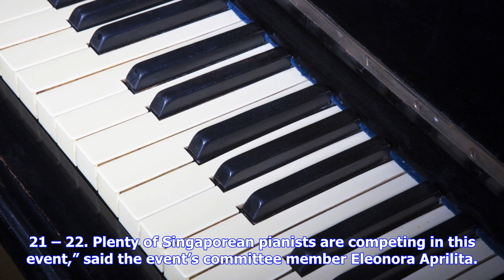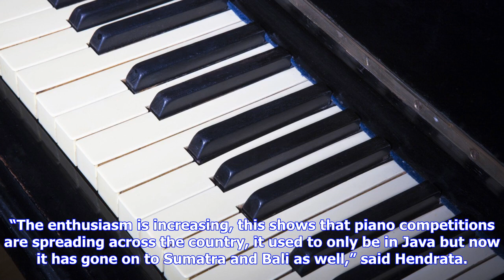Breaking News | Bali open piano competition 2017 winners announced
Bali open piano competition 2017 winners announced

Six pianists from Singapore had to cancel their performances at the Bali Open Piano Competition 2017...